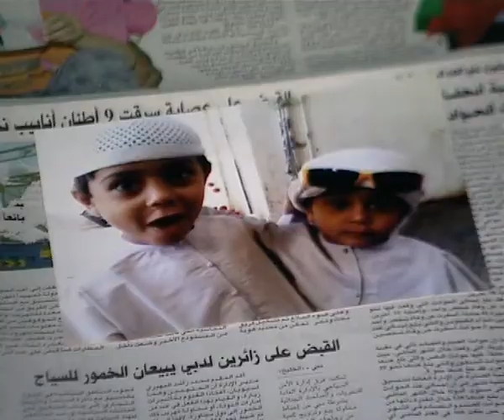Death Sentence for Man Who Murdered 4-year-old in Mosque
Following Dubai Courts' upholding of the death sentence verdict against Rashid Al Rashidi, rapist and killer of 4-year old Mousa Ahmad, City7 met with Mousa's father and siblings to hear how the news has affected them.